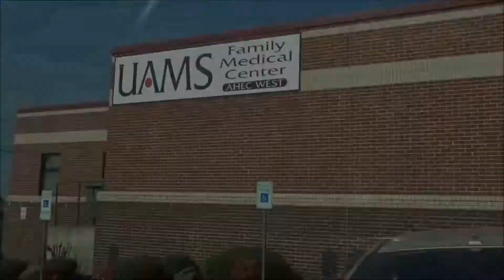Free Gas Friday Winner! Vivian Hernandez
Visit HarryRobinson.com to learn more about us.
Come experience the Harry Robinson Buick GMC difference! Harry Robinson Buick GMC is the Fort Smith community's choice for new Buick, GMC and Pre-owned models in every make. Shop local! Our Body Shop and Service department can work on every make model. We want to provide the best dealership experience you have ever had!